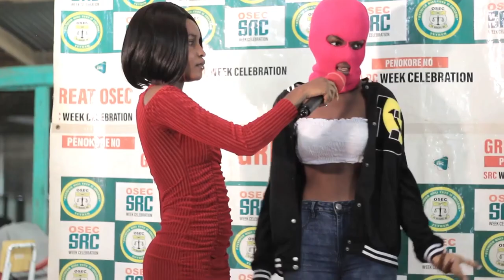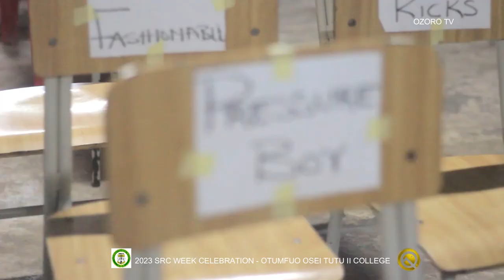AWARDS NITE ❤😍 Splendid Show @SRC WEEK | Otumfuo Osei Tutu II College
High School got to be enjoyed as well. The College, Otumfuo Osei Tutu II, as part of their yearly ritual celebrates and climaxed their SRC Week with Awards Night. It was fun. it was lit. OLD SCHOOL Nite was all old school ways, dress and live band by the school musical group.